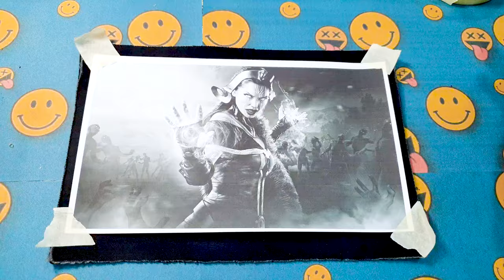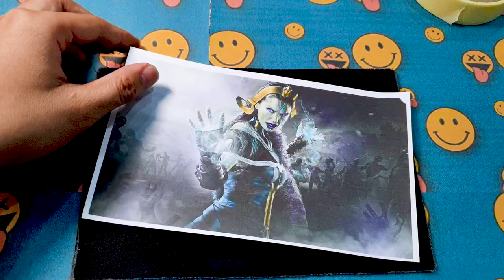Dark Witches Forbidden Fire Magic Rise Like Ancient Specters, Wielding a Power as Old as Time Itself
In a realm cloaked in shadows and swirling with malevolent energy, the dark witches rise like ancient specters, wielding a power as old as time itself. Their mastery over forbidden fire magic sets the very world ablaze, casting a sinister glow upon their twisted forms. In the heart of a relentless war against the majestic dragons, these enigmatic sorceresses become harbingers of destruction, conjuring fierce firestorms that rage with an insatiable hunger.

Their incantations resonate with an eerie cadence, echoing through the charred landscapes they leave in their wake. The flames they command dance with a wicked elegance, consuming all in their path with an unrelenting fervor. It is said that the dark witches draw upon the embers of ancient grudges and whispered curses, channeling the very essence of vengeance to fuel their formidable firestorms.

Clad in robes of obsidian and crimson, their eyes burn with an otherworldly intensity, reflecting the inferno they wield. The air around them crackles with an ominous energy, foretelling the devastation they are about to unleash. As they raise their hands, a symphony of sparks and cinders spirals around them, converging into a maelstrom of destruction that engulfs the dragons' homes in a tempest of scorching heat and searing flames.

Yet, amidst their malevolence, there is a haunting beauty to their dark art. The firestorms they conjure form a ballet of chaos and ruin, painting the sky with a palette of crimson and gold, a mesmerizing dance of annihilation. The dark witches, shrouded in an aura of both dread and allure, etch their mark upon history as fearsome adversaries in a war that pits ancient powers against one another.